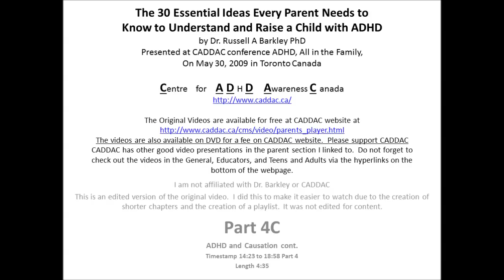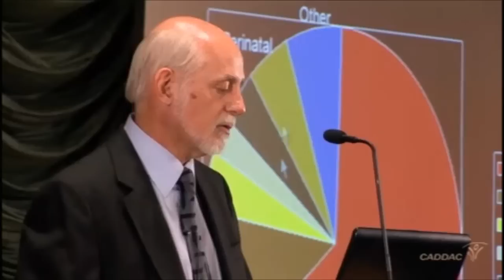30 Essential Ideas you should know about ADHD, 4C Genes and Environmental Interaction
You can watch the original video in full here for free

CADDAC website where you can buy the DVD.  Please support CADDAC

Gene and Environmental Interaction
What does not cause ADHD